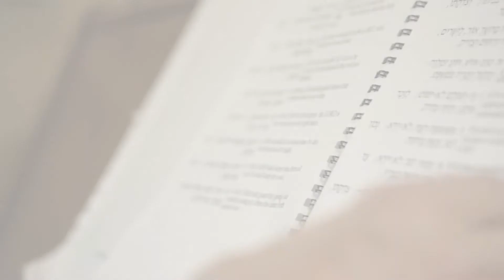The Azrieli Foundation Announces 2022 Azrieli Music Prize Laureates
The Azrieli Foundation proudly announces the three laureates of their 2022 Azrieli Music Prizes (AMP) – the Azrieli Commission for Jewish Music to Iman Habibi, the Azrieli Prize for Jewish Music to Aharon Harlap and the second edition of the Azrieli Commission for Canadian Music to Rita Ueda. Established in 2014, the biennial Azrieli Music Prizes advance the Azrieli Foundation’s commitment to discovering, elevating and amplifying artistic voices that exhibit excellence and embodies its belief in music as a vital human endeavour that allows us to express our creativity; to expand our worldview; and to foster positive cultural exchanges.

La Fondation Azrieli est fière d’annoncer les trois lauréats des Prix Azrieli de musique 2022 (PAM) – la Commande Azrieli de musique juive, décernée à Iman Habibi, le Prix Azrieli pour la musique juive, remis à Aharon Harlap, et la deuxième édition de la Commande Azrieli de musique canadienne, accordée à Rita Ueda. Créés en 2014 et remis tous les deux ans, les Prix Azrieli de musique concrétisent l’engagement de la Fondation Azrieli à découvrir, élever et amplifier les voix des artistes qui font preuve d’excellence et incarnent sa conviction que la musique constitue une activité vitale qui permet à l’être humain d’exprimer sa créativité, d’élargir ses horizons sur le monde et de favoriser des échanges culturels positifs.